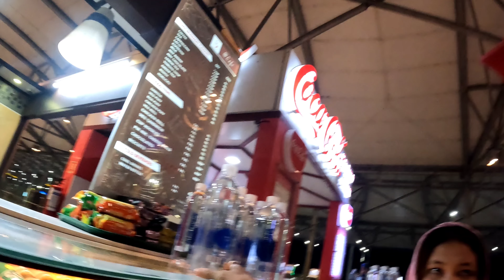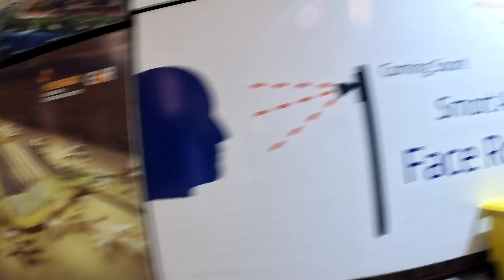Mom going home 😭|| Alow Reaction || 2022